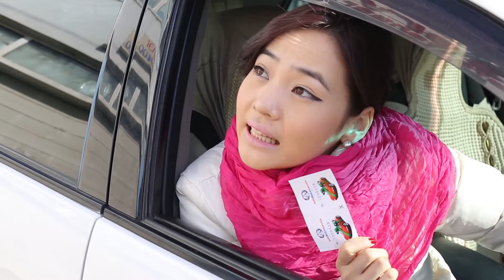Automakers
Automakers төв сугалаат худалдаа